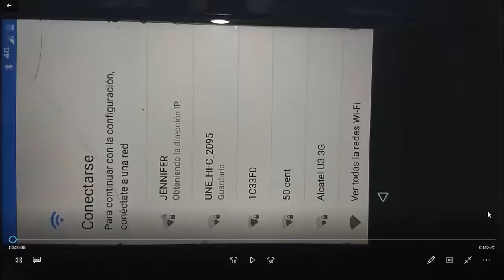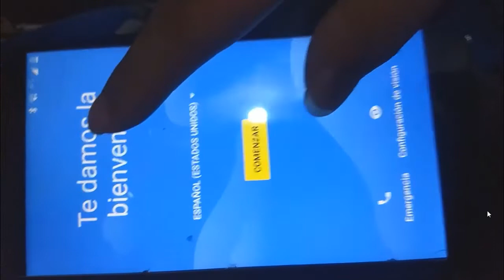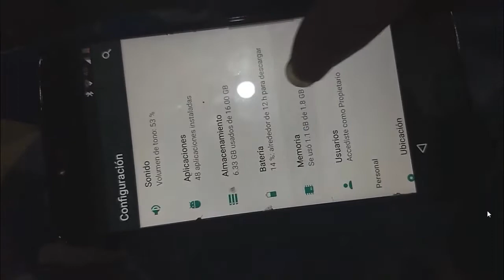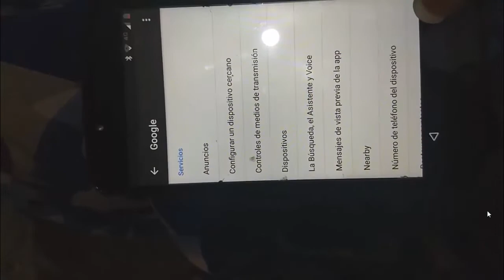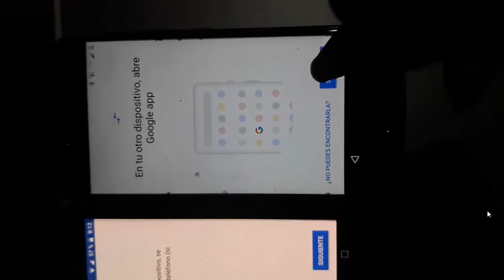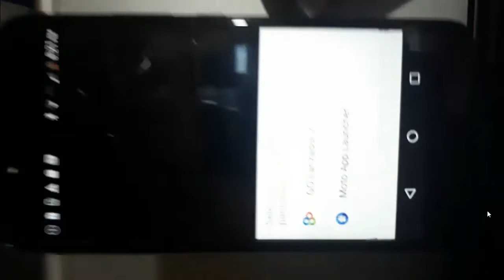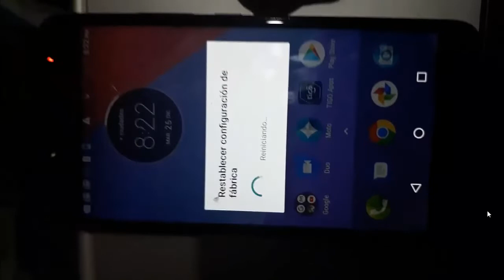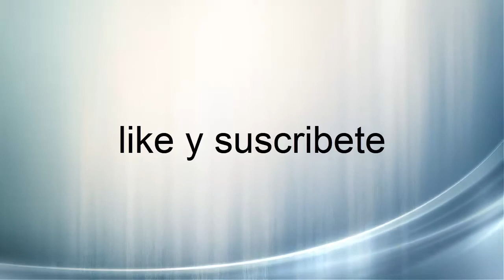Remover Cuenta Google Cualquier Mtorola Moto E4/E4 plus/G5 plus/G5/G6/G6/Z2 Play 2019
descarga por mega